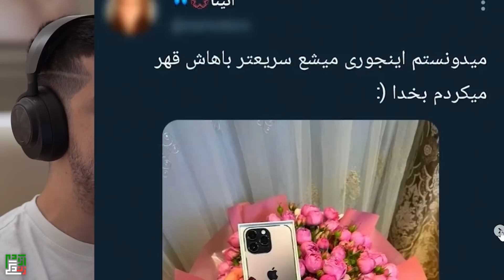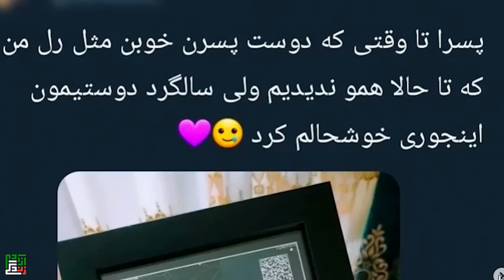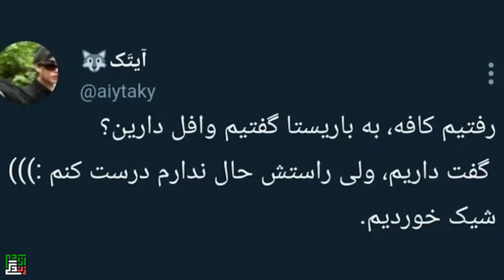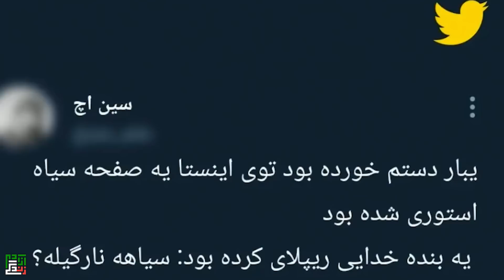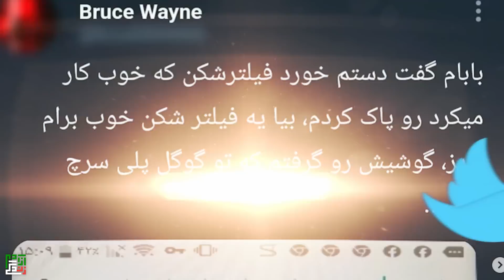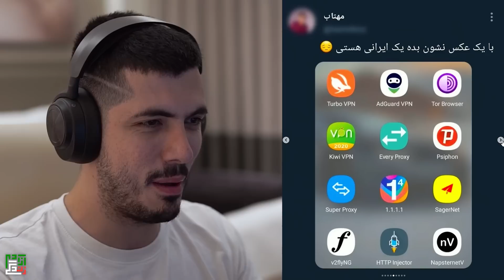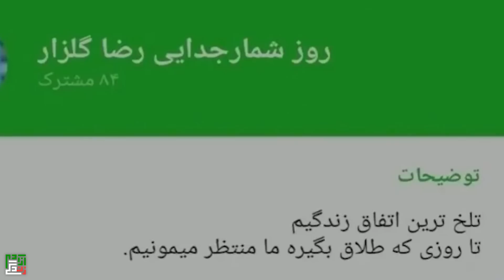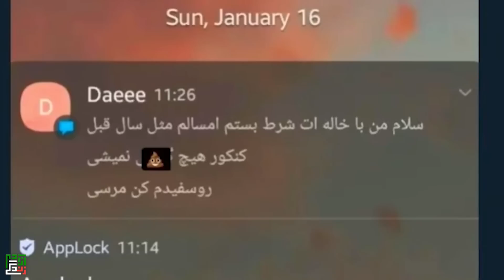Twitter Farsi 🤣 کمپین روزشماری جدایی رضا گلزار